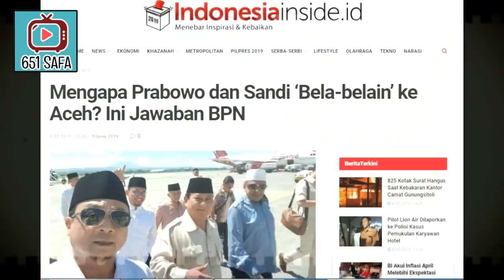B4RU J0S ! M3NG4P4 PASLON 02 B4R3NG K3 4C3H, JNG L4G1 J4K4RT4 B0H0NG1 K4MI ! INDONESIAMENANG !